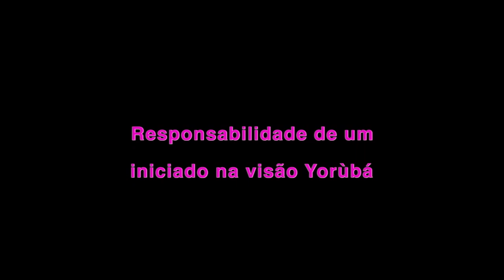Responsabilidade de um iniciado na visão Yorùbá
Assista ao vídeo e entenda quais são os direitos e as responsabilidades de um iniciado.